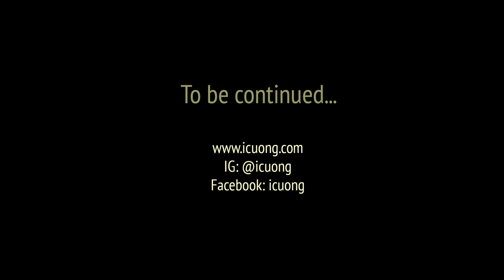"Megan" - Oil on linen. Part One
Part One of my video clips of my current work "Megan". It's oil on linen. My tutorial ebook "Portrait in Oil" is available on my